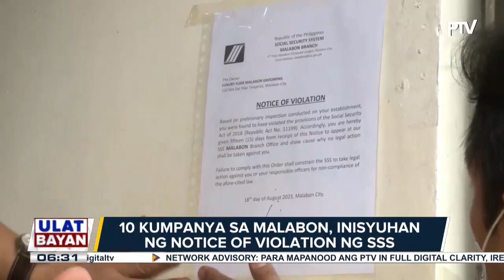10 kompanya sa Malabon, inisyuhan ng notice of violation ng SSS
10 kompanya sa Malabon, inisyuhan ng notice of violation ng SSS